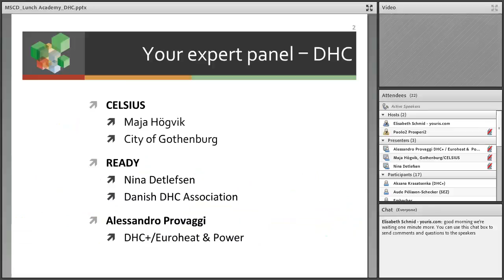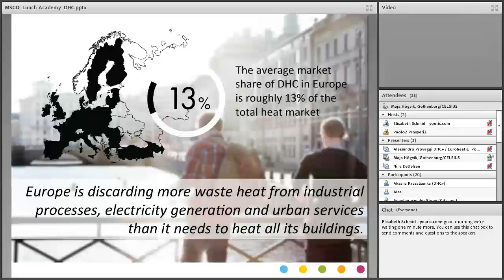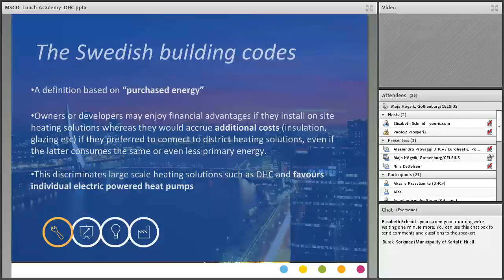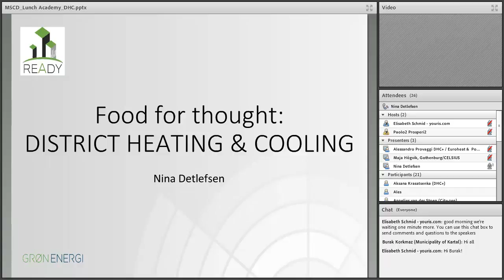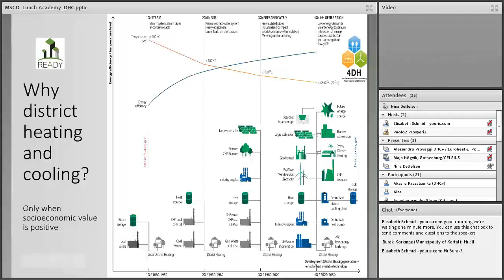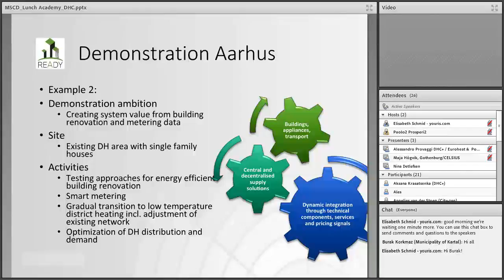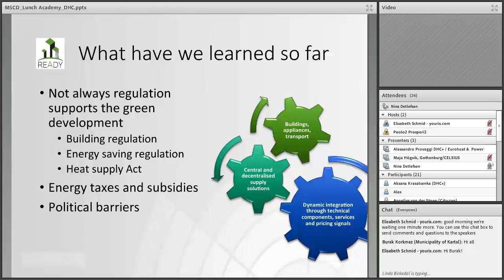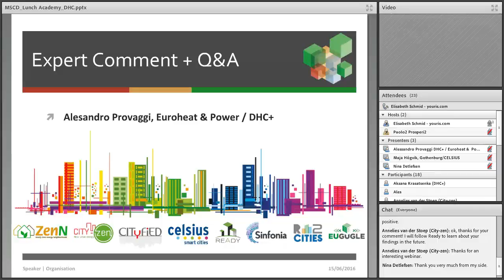DISTRICT HEATING & COOLING webinar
District heating and cooling solutions for the future with examples from READY, CELSIUS and expert challenger from EuroHeat & Power

Speakers: Maja Högvik, City of Goteburg / Nina Detlefsen, Dainish District Heating Association / Alessandro Provaggi, Euroheat & Power and DHC+ platform

“Food for thought” with the MSCD Lunch Academy during EU Sustainable Energy Week 2016. Five days – five different online seminars about key issues and challenges for smarter, greener towns, cities and districts.